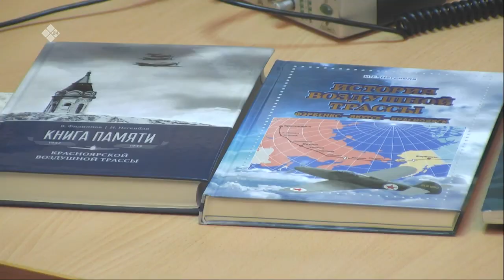«Якутск сегодня» (16.09.21)